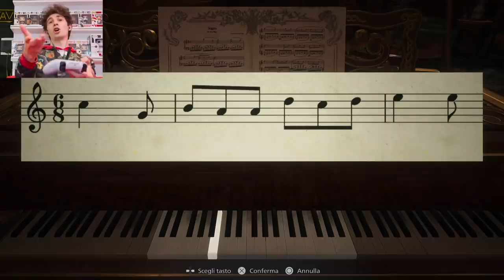MI HA STACCATO UN BRACCIO?! - RESIDENT EVIL 8: VILLAGE (PS5) - EP.3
Mi ha seriamente staccato un braccio?! Terza parte della serie su Resident Evil 8: Village!